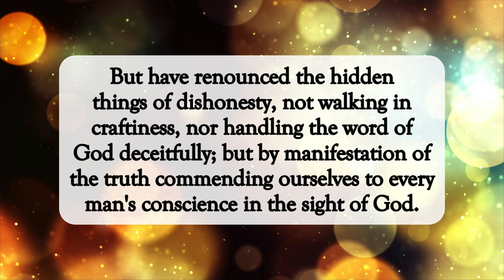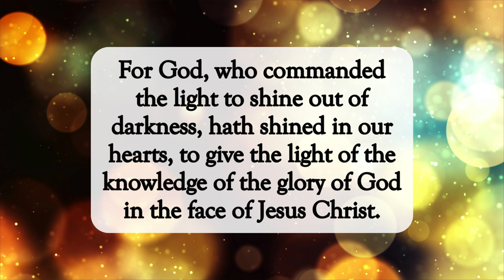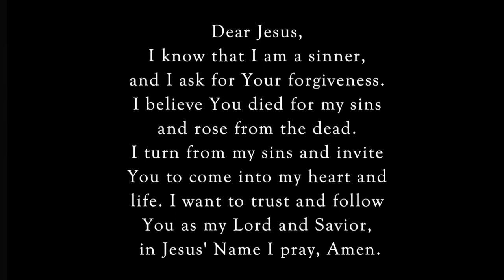Light To Shine💡dailyword